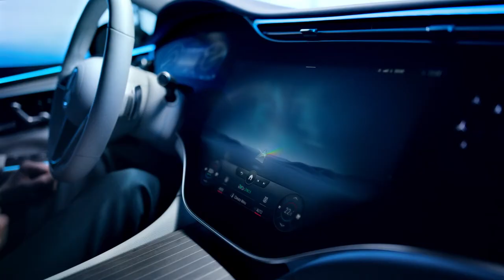Mercedes EQS 2021 - Nouvelle limousine 100% électrique | Groupe Chevalley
Si l'EQS est un proche parent de la nouvelle Classe S, il repose cependant sur une architecture 100 % électrique. Cette conception entièrement nouvelle a permis de développer un concept dédié : avec ses lignes One Bow et son design Cab Forward avec hayon, l'EQS se distingue clairement des véhicules à moteur thermique, même au premier coup d'œil. La philosophie stylistique de pureté sensuelle combinée au luxe moderne se traduit par des surfaces généreusement modelées, des joints réduits et des transitions fluides (Seamless Design).

Réservez votre essai dans nos agences du Groupe Chevalley